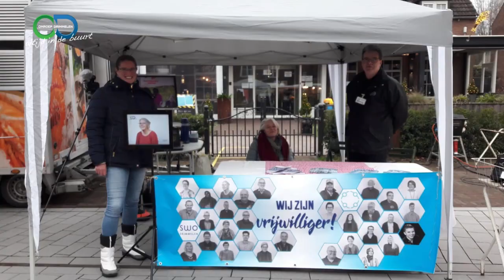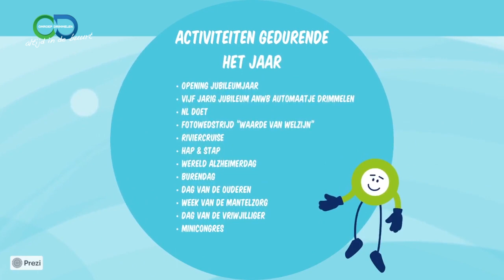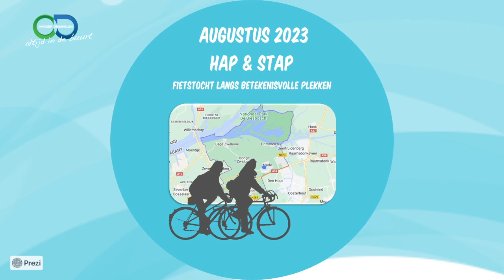25 jaar SWO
25-jarig jubileum SWO
SWO Drimmelen bestaat 25 jaar! Donderdagmiddag 12 januari 2023 start SWO Drimmelen de viering van haar 25 jarig bestaan met een nieuwjaarsreceptie voor al haar relaties in Fletcherhotel De Korenbeurs in Made. Tijdens de receptie werd het jubileumlogo en jaarprogramma feestelijk onthuld. Dit programma voorziet in verschillende activiteiten en projecten die in de loop van dit jaar worden georganiseerd om vrijwilligers, cliënten en mantelzorgers extra in het zonnetje te zetten. Maar ook voor inwoners, netwerkpartners en gemeente Drimmelen worden speciale activiteiten georganiseerd om de Waarde van Welzijn nog eens goed te duiden.